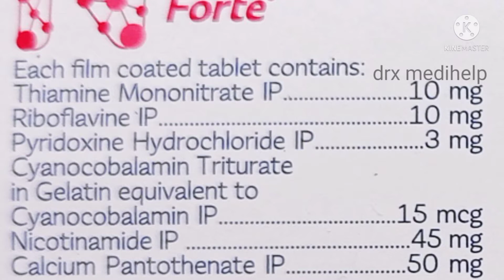Neurobion forte tablet benifits in hindi || use,dose,side effects ||vitamin b complex tablet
हेलो दोस्तो स्वागत है आपका अपने यूट्यूब चैनल drx medihelp में।।दोस्तों आज हम इस वीडियो में न्यूरोबिन फोर्ट टेबलेट की जानकारी देंगे ।

uses
neuropathy pain , nerves pain , immunity system , mouth ulcer , peptic ulcer , weakness,

side effects.
constipation
skin reshes

neurobion forte tablet components
vitamin  B1( thiamine)
vitamin B2(Riboflavin)
vitamin B3 (nicotinamide)
vitamin B5 (calcium pantothenate)
vitamin B6 (pyridoxine hydrochloride)
vitamin B12 (cyanocobalamin)

neurobion forte tablet benefits in hindi
neurobion forte tablet uses in hindi
neurobion tablet ke fayde
neurobion forte ke fayde
neurobion forte tablet benefits
neurobion tablet khane se kya hota hai
neurobion tablets of vitamin b complex with b12
neurobion tablet side effects